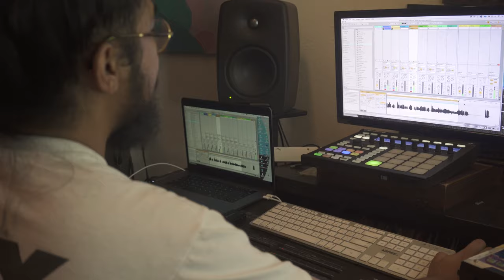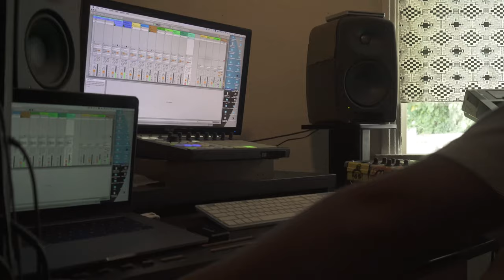Records Shirts and Donuts S2, EP1: Kiefer, Mndsgn and Sweet Potatoes